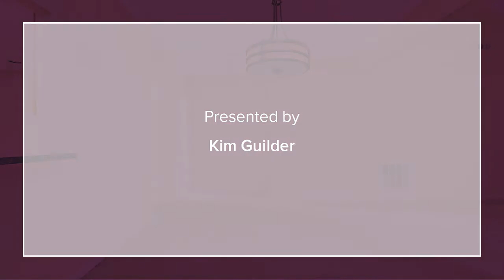11410 Macon Dr Fredericksburg, VA 22407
Kim Guilder - Fredericksburg
2 beds 2 baths